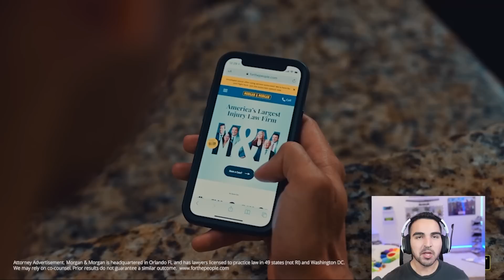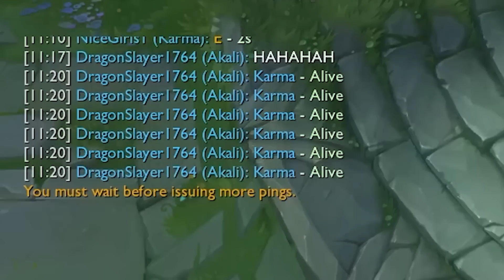I Went Hyper-Carry Akali in MASTER TIER... Then THIS Happened!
I Went Hyper-Carry Akali in MASTER TIER... Then THIS Happened! - League of Legends